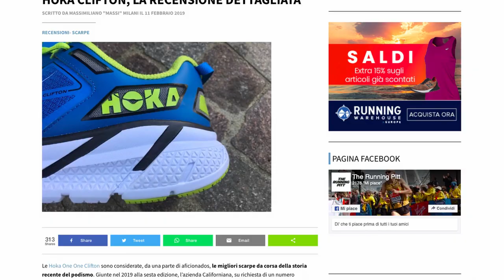Hoka Clifton Edge, la recensione in Italiano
La recensione dettagliata delle Hoka Clifton Edge, un'ottima innovazione in casa Hoka. Lanciata qualche settimana fa in Italia, le abbiamo testate in diverse condizioni. Nella video recensione raccontiamo il comportamento della corsa oltre ad alcune curiosità e confronti con altre scarpe.

00:00 Sintesi
00:06 Sigla
00:20 Intro
01:27 Confronto altre scarpe Hoka
01:58 Caratteristiche tecniche Clifton Edge
04:45 Esperienza sul campo delle Clifton Edge
07:04 Stabilità delle Edge
09:23 Punti di Forza delle Clifton Edge
10:56 Conclusioni

I miei prodotti Running preferiti (8 Agosto 2020), aggiornati mensilmente, con recensione dettagliata
►Scarpe Allenamento A3: Hoka One One Clifton Edge
►Scarpe Intermedie A2: Adidas Adizero SL 20
►Scarpe Gara A1: Vaporfly Next %